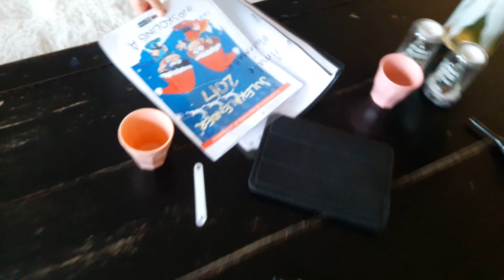Sannevillefamily❤Det er sjovt at lege med slim🤣😂